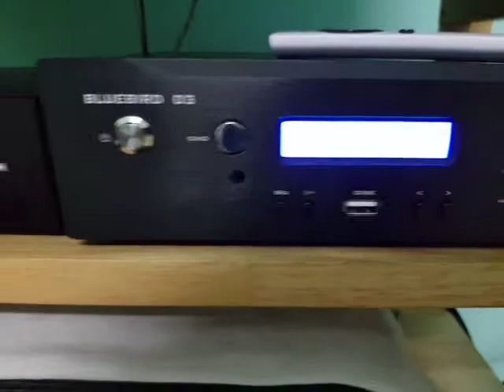ShengYa A 80CSii SE +DSD Player J11 +DAC D3 รีวิว ร้อง ญ3